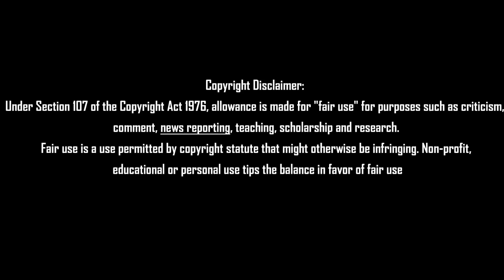பன்னீருக்கு எதிராக போஸ்டர் பரபரப்பு யுத்தம் Tamil News 07.07.2022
பன்னீருக்கு எதிராக போஸ்டர் பரபரப்பு யுத்தம் Tamil News 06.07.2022